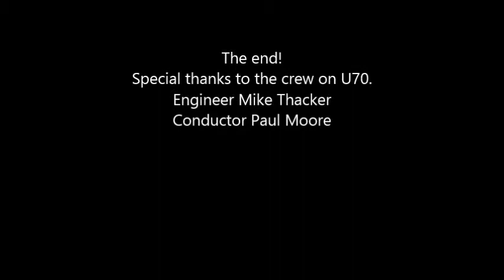Chasing U70 Up The Hill! NS 9723 leads w/ Engineer Mike Thacker!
Me & my Grandpa chased our friends Mike & Paul up the hill. They sure put on some good shows for us. I called this job the BEST CREW ON NS.They had some sweet power on the head-end. Engineer Steve Bailey is at the throttle of the pushers...

NS D9-40C 8765
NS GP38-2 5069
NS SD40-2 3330